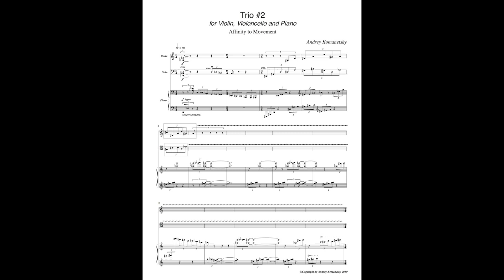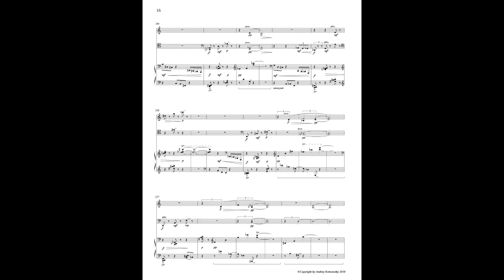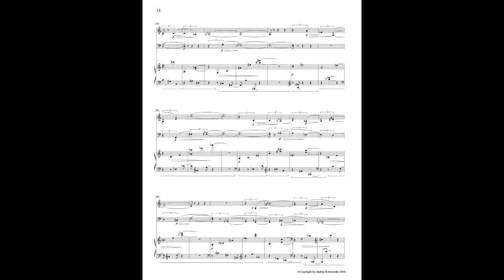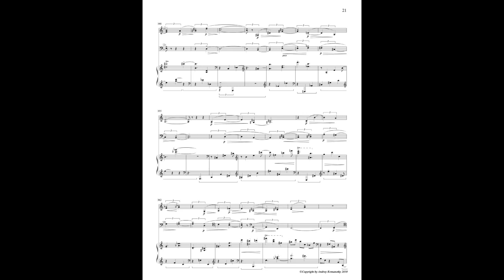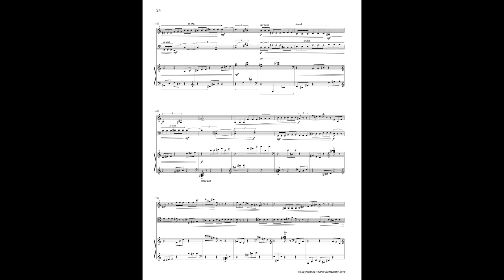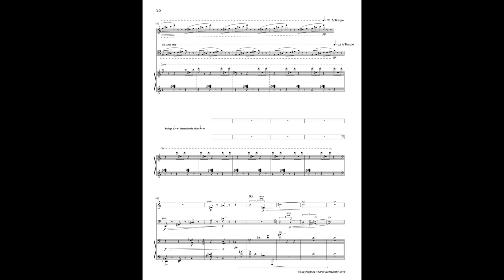Andrey Komanetsky Trio 2 Movement 1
Trio #2 for violin, cello and piano, movement 1,  by Andrey Komanetsky is performed by the Morgenstern Trio in Melbourne, Australia on 7/12/07 Фортепианное трио, исполненное молодым поколением талантливых музыкантов в Мельборне, Австралия в 2007 году. Free music download at library.newmusicusa.org